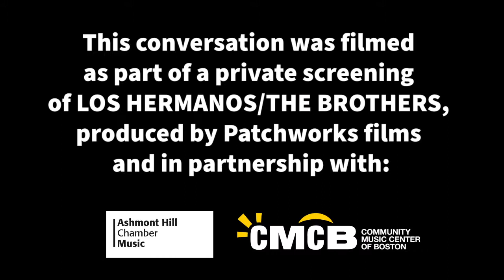Conversation with violinist, Ilmar Gavilán and Lecolion Washington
In February, 2021, Ashmont Hill Chamber Music partnered with Community Music Center of Boston to present a premiere of documentary LOS HERMANOS/THE BROTHERS, a film by Marcia Jarmel and Ken Schneider and produced by Patchworks films.

In the film, virtuoso Afro-Cuban-born brothers—violinist Ilmar and pianist Aldo—live on opposite sides of a geopolitical chasm a half-century wide. Tracking their parallel lives in New York and Havana, their poignant reunion, and their momentous first performances together, Los Hermanos/The Brothers offers a nuanced view of estranged nations through the lens of music and family, featuring an electrifying, genre-bending score, composed by Cuban Aldo López-Gavilán and performed with his American brother, Ilmar, with guest appearances by the Harlem Quartet.

To learn more about the film and watch the trailer,

Alongside the film screening, CMCB Executive Director Lecolion Washington interviewed violinist Ilmar Gavilán. They spoke of Ilmar's experience as a professional musician, how to keep hope and joy during Covid, and what it really means to be "culturally inclusive".

CMCB's Community Conversations series seek to engage others in dialogue about important issues in arts education. We want the voices of our students, parents and partners to be heard. Join us to learn and share your experiences.